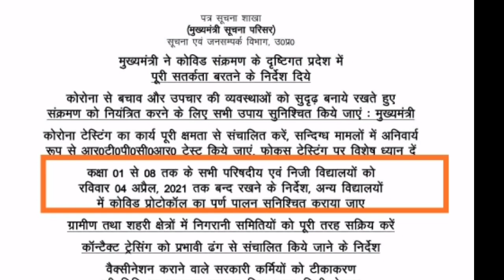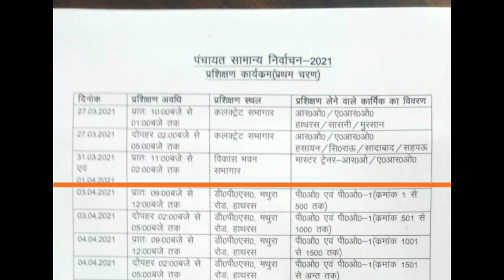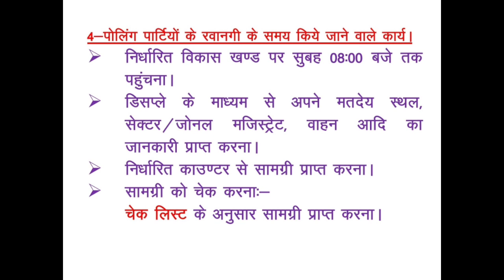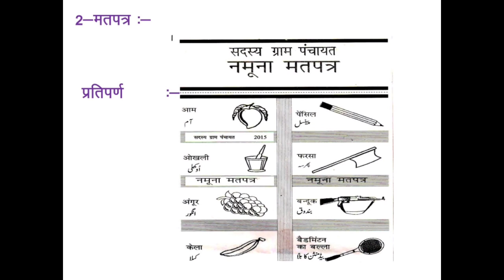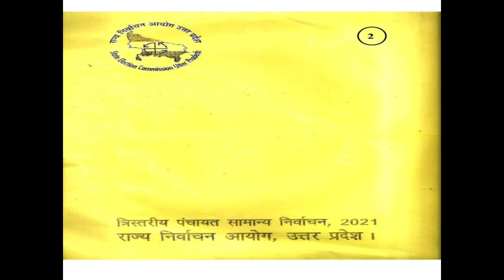अगर आपकी चुनाव ड्यूटी है तो देखें अपनी जिम्मेदारी(पंचायत चुनाव 2021)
चुनाव प्रशिक्षण की तिथि..किस किस की लगेगी ड्यूटी?

प्रशिक्षण से पहले आपको यह वीडियो अवश्य देखना चाहिए

इस वीडियो में आपको चुनाव से पूर्व,चुनाव के दौरान और चुनाव के बाद किन किन बातों का ध्यान रखना है।

चुनाव के लिए क्या क्या सामग्री मिलेगी?

किस सामग्री का प्रयोग कैसे करना है?

कौन सी सामग्री कितनी मात्रा में मिलेगी?

पीठासीन अधिकारी के क्या दायित्व होंगे?

P1 P2 P3 के क्या दायित्व होंगे?